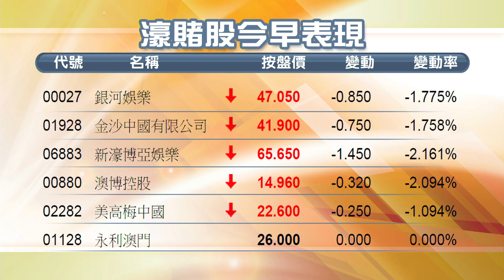【午間總結】美股大挫 港股受累（2014年10月10日）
美國昨晚公布的就業市場數據表現理想，加上聯儲局副主席指出，有可能於明年年中前後加息，市場加息憂慮重燃. (更多內容﹕